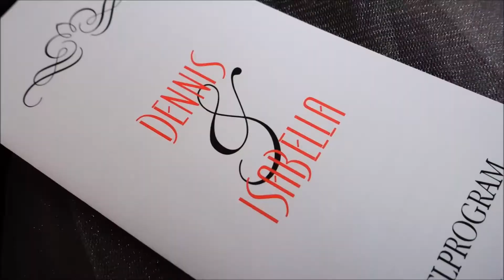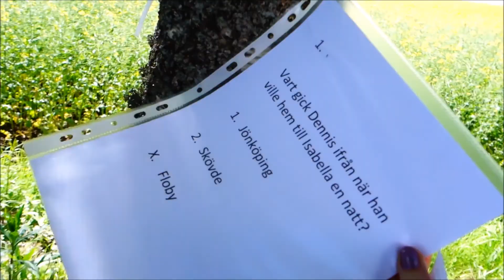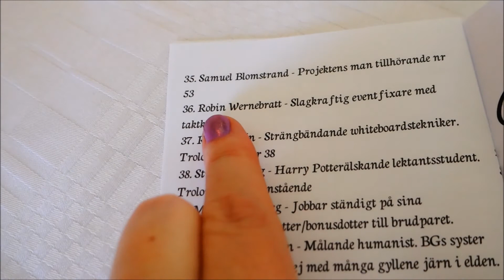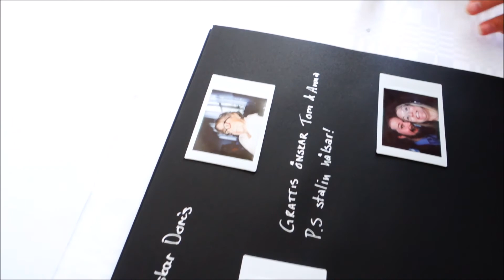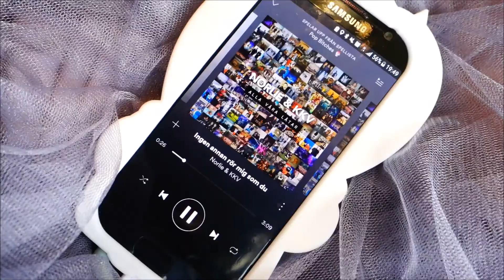10 JUNI - BRÖLLOP & 30-ÅRS FEST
10 Juni - en av dom bästa dagarna i mitt liv so far! Bröllop i Falköping och senare 30-års fest i Göteborg!